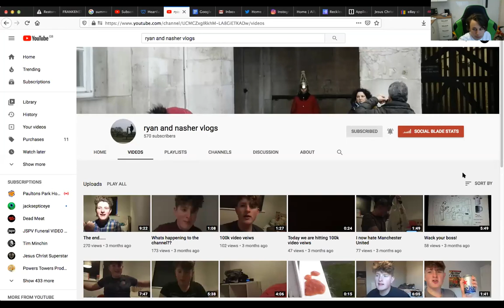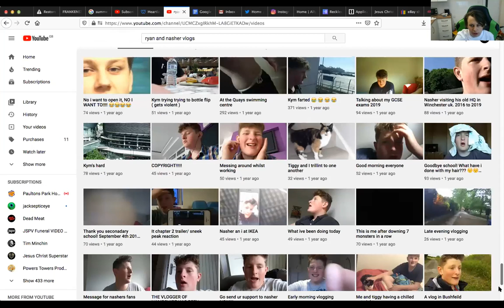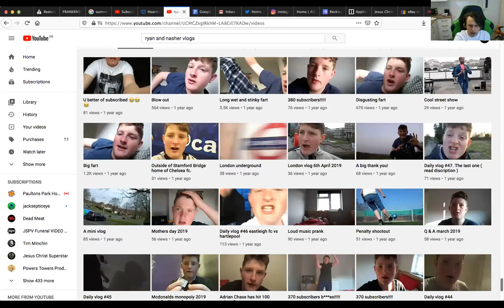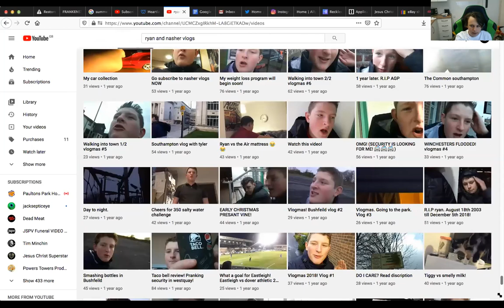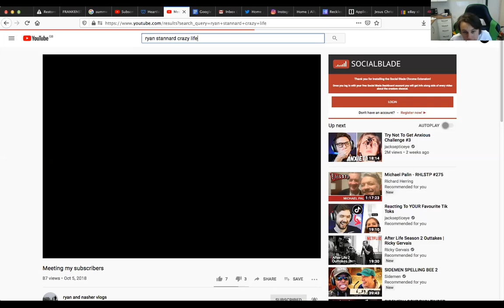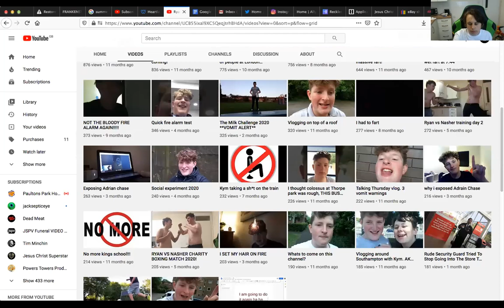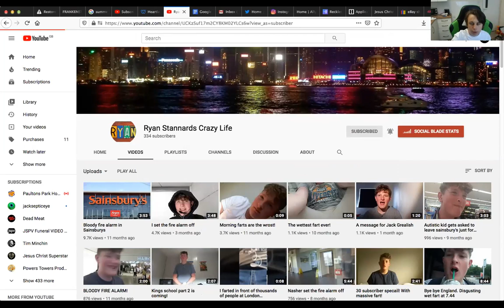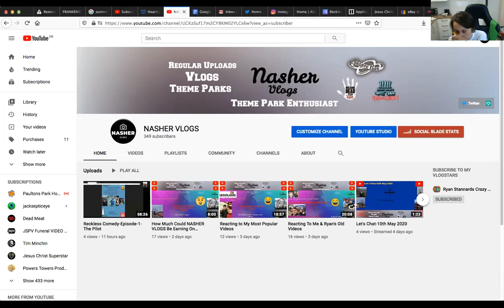Why Did Ryan & Nasher Vlogs End??-the Truth